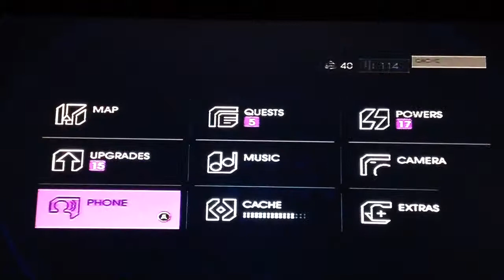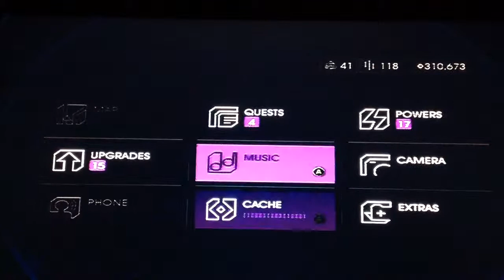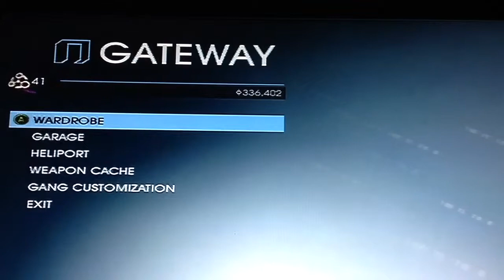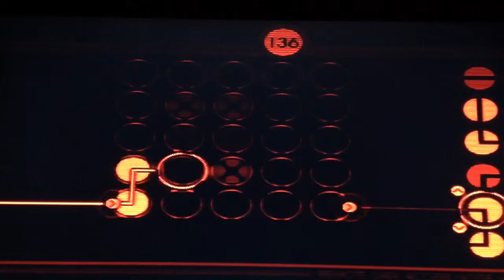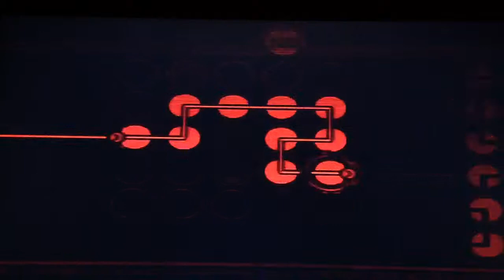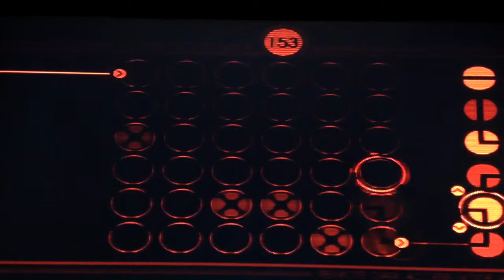Let's Play Saints Row 4: Part 41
Finally get to work on some hacking for Kenzie and Beat all of Normal Shaundi's Side Quest.

Also the Naked Spaceman returns for a 3rd time and glitches all my shopping for things.